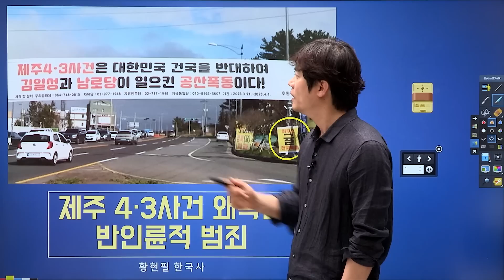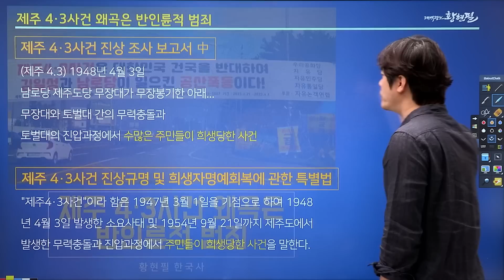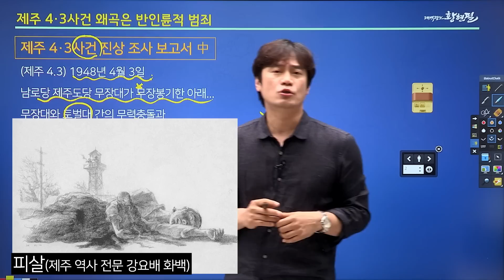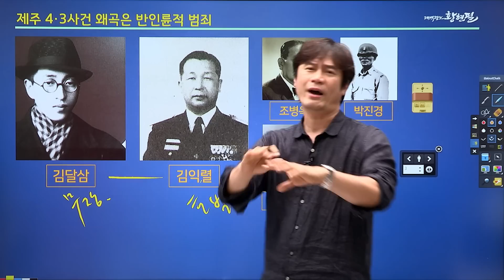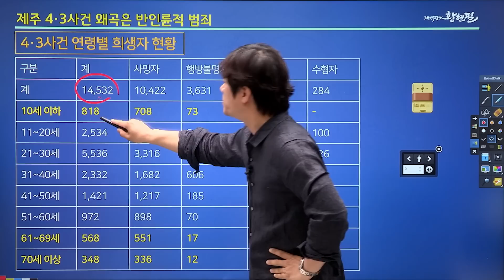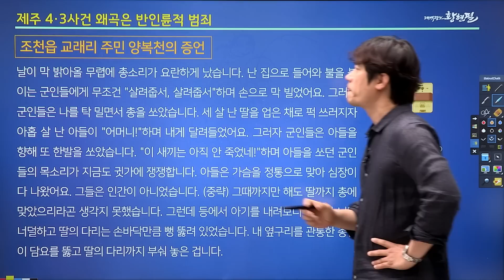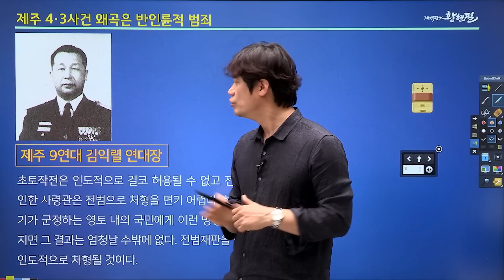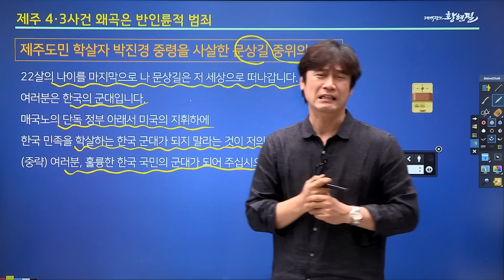김일성은 북로당, 박정희는 남로당. 누가. 얼마나. 어떻게 죽었는지 그거라도 알면~(4.3끝장ver.)